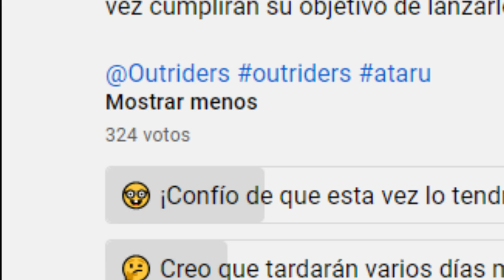Nueva ACTUALIZACION 1.009 - NOTAS DEL PARCHE 1.09 Español - Outriders Nuevas Noticias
Ya tenemos las nuevas noticias de Outriders ¡por fin tenemos las notas del nuevo parche 1.09! En este video explicamos la información sobre la nueva actualización 1.009 de Outriders de la manera más amena posible. ¡Espero que os guste!